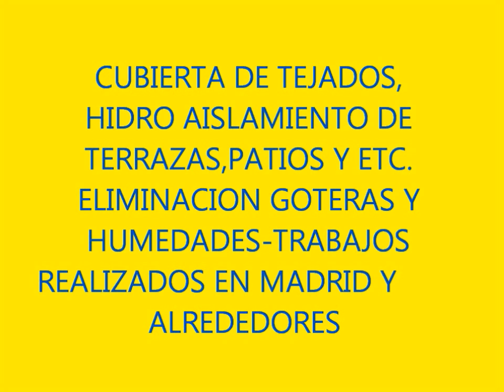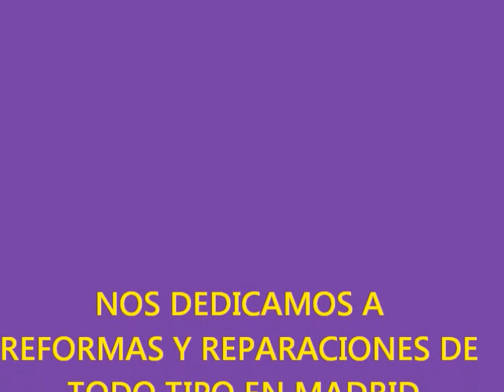REPARACIONES Y CUBIERTAS DE TEJADOS EN MADRID Y ALREDEDORES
CAMBIAR CUBIERTAS  DE TEJADOS  , HIDRO AISLAMIENTOS , REPARACIONES,  ELIMINAR GOTERAS Y HUMEDADES , TERRAZAS , PATIOS , GARAJES , SOTANOS Y ETC.